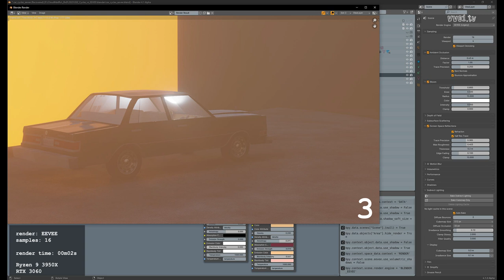Cycles optimization. Cycles vs EEVEE (legacy and new) - blender 4.1 alpha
A way to reduce the rendering time in Cycles.
An attempt to get a similar picture in EEVEE legacy and EEVEE new in blender alpha (dec 2, 2023).

20231202 Cycles vs EEVEE blender41alpha YT